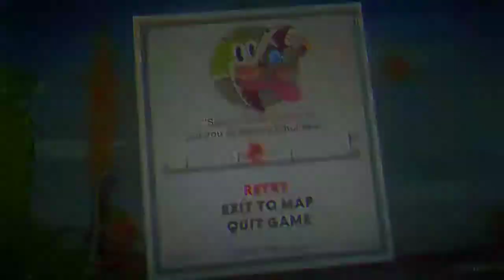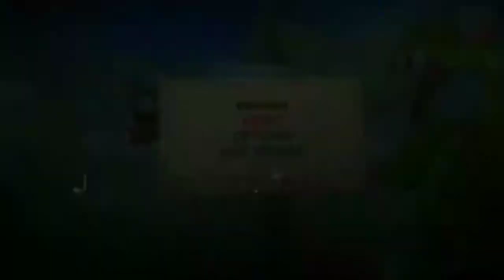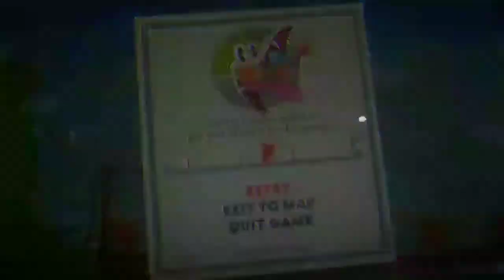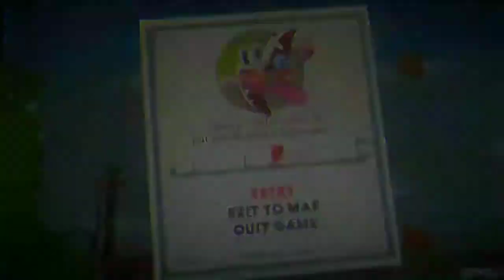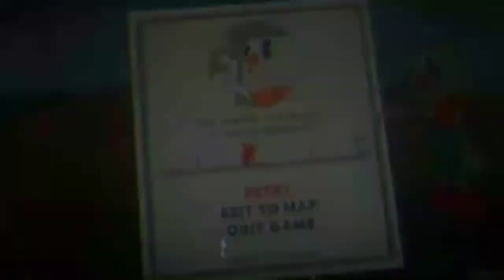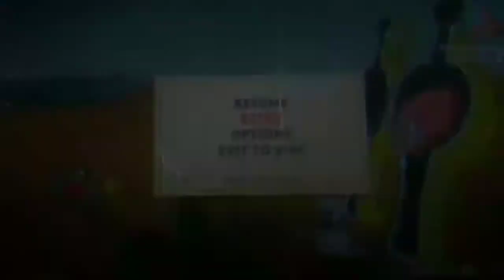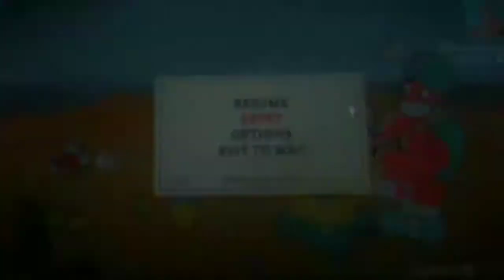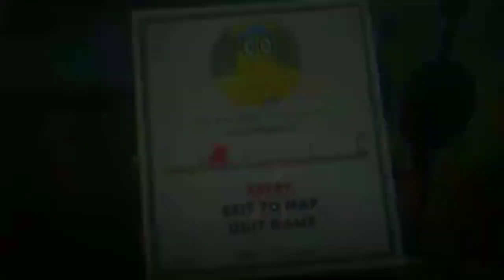Cuphead Episode 7 | "OutSmarting The Genie Once And For All!"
😎We Beat The Genie, Very Epic! Welcome to Cuphead! If you want to friend me on Xbox, my gamertag and other information are at the bottom of this description...

Other Perspectives⤵
(NONE)

My Gamertag⤵
1. StunningMoney24

😃Players⤵
1. StunningMoney24

1. Google+ - RedPandaMan6897
2. Instagram - redpandaman6897
4. Skype - RedPandaMan6897